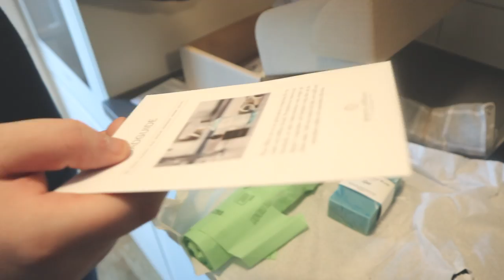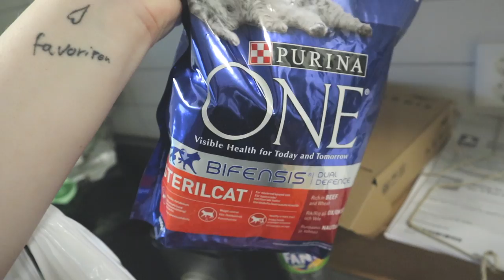Visar min nya lägenhet! FLYTTVLOGG 1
Hej! Idag får ni se den nya lägenheten och detta blir också flyttvlogg 1. Vi är verkligen jättenöjda med hur den ser ut! Jag hoppas ni gillar vloggen☺️